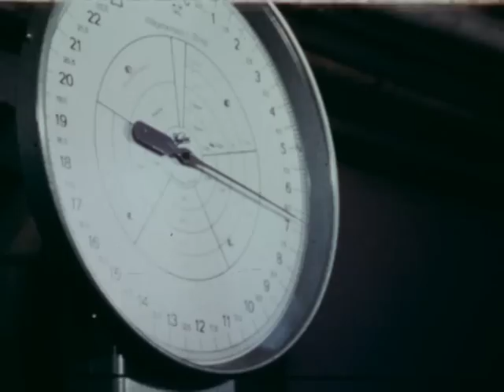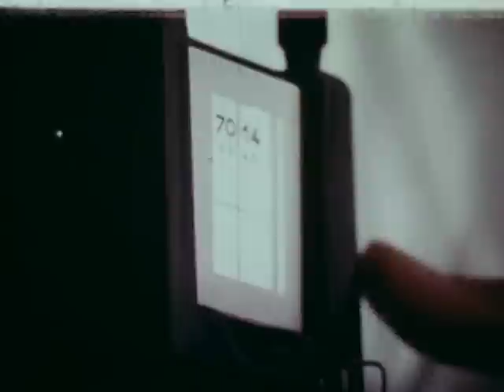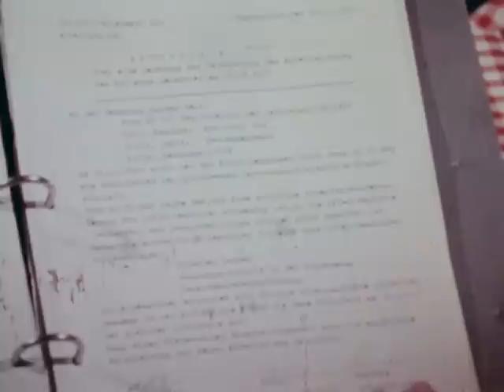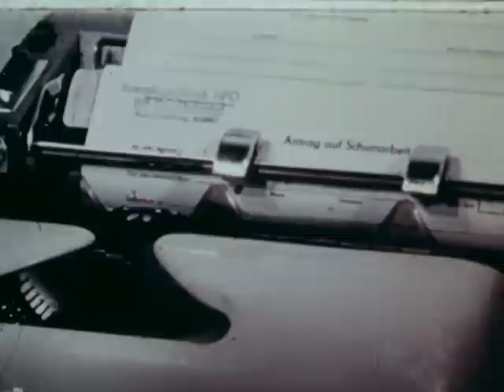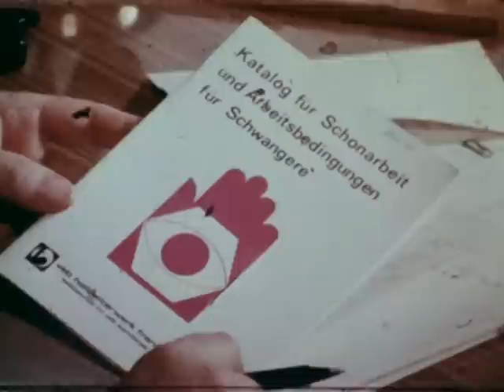Um den Menschen zu schützen - DDR Dokumentarfilm von 1983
Ein Film über die betriebliche medizinische Versorgung bei berufsbedingten Erkrankungen, sowie die weitere Organisation der damit verbunden Arbeitsplatzwechsel.

Produzent des Films: AFC Frankfurt/Oder DDR
Jahr: 1983

Diesen seltenen Film habe ich 1990 auf 16mm Filmrolle direkt bei der Auflösung des FDGB erworben, nach langer Zeit im Keller habe ich mich nun entschlossen das ganze mal digitalisieren zu lassen und zu dokumentarischen Zwecken hier hochzuladen.